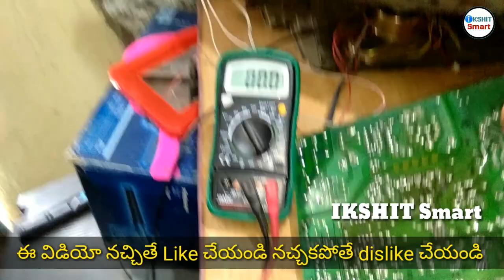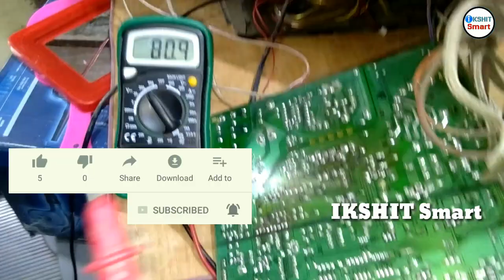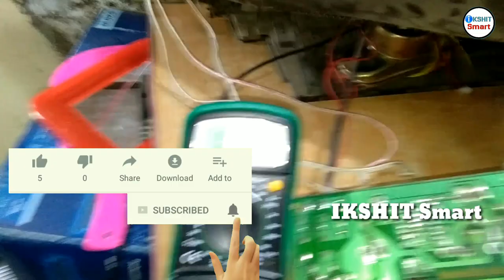no picture | no display but sounds OK | TV repair tutorials | No picture on Tv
In this tutorial... you learn repair no picture problem in crt TV.you learn from this video no picture but audio/sounds OK TV.you will learn from this repair tutorials like No picture, colour Tv repair, how to solve no video but sound OK. in this video i will explain How ToTv Repair Picture Fault, Dificult Fault Tv Repair, Tv On But No Light Picture Problem Fault Repair, Tv Dificult Fault Repair, Tv Crt board Fault Repair, Philips TV Fault Repair, tv repairing Hindi, tv repairing in telugu, diy, red color in TV, how to repair tv no picture lg, how to repair tv no picture, how to repair led tv no picture, how to repair samsung tv no picture, how to repair sony tv no picture, how to repair vizio tv no picture, how to repair plasma tv no picture everything step by step with full details.so it is very help full to you learn about no video problem.

2.How to Track Amazon orders with tracking id | How to track amazon order with order number/id

4.TV repair in Telugu full course | TV PCB EXPLAIN#PART - 1 |TV Repairing in Telugu full course

Note : All the Pictures And Images Showing In the Video Belongs to the Respected Owners And Not Me. I'm not the Owner of Any Pictures showed in this Video. ikshitsmart tvrepairtutorials TV REPAIR TV REPAIR MADE EASY